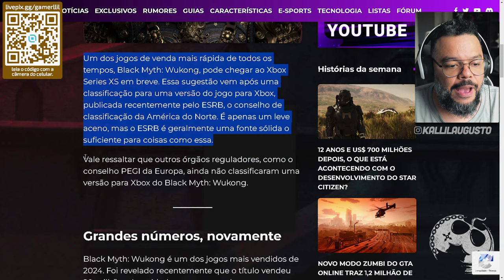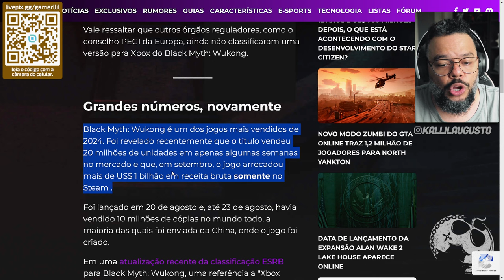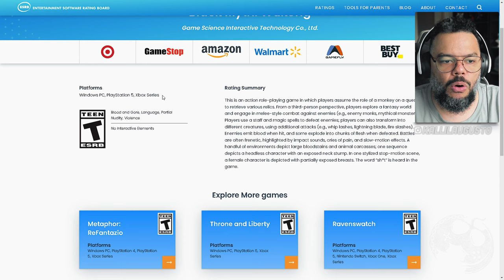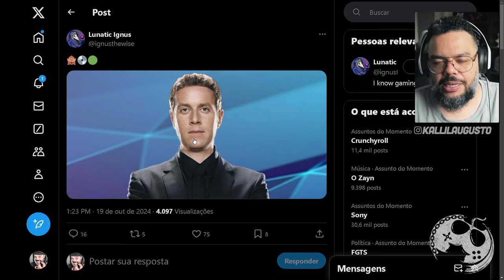O MACACO ESTÁ EXPANDINDO!!! BLACK MYTH: WUKONG MIDIA FÍSICA CHEGANDO E MAIS!!!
No vídeo de hoje quero comentar com vocês sobre Black Myth: Wukong e a novidades a respeito da versão de XBOX + Midia Fisica.

Me Contate

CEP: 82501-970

Kallil Augusto

Hashtags